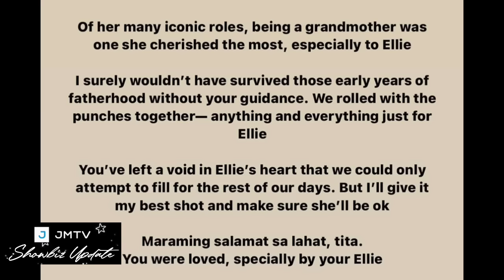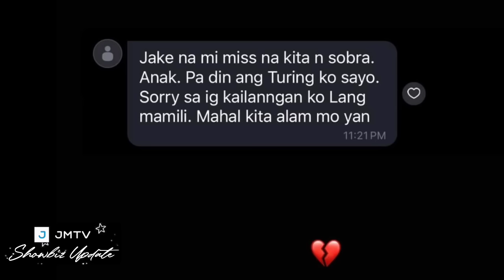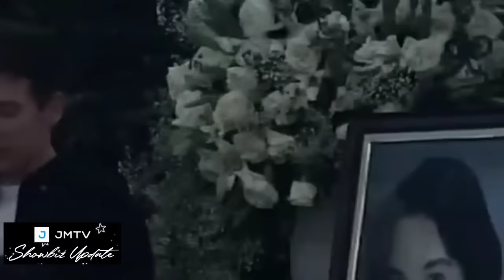NAKAKADUROG NG PUSO 😭 MENSAHE NI JAKE EJERCITO KAY JACLYN JOSE SA HULING ARAW NG BUROL!